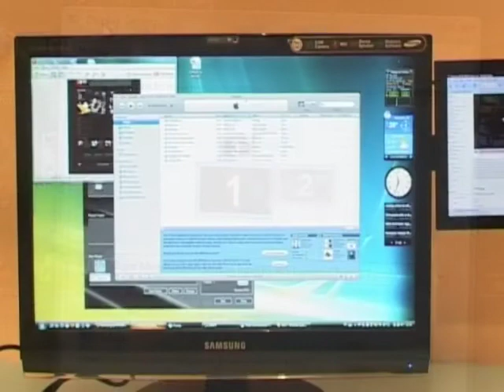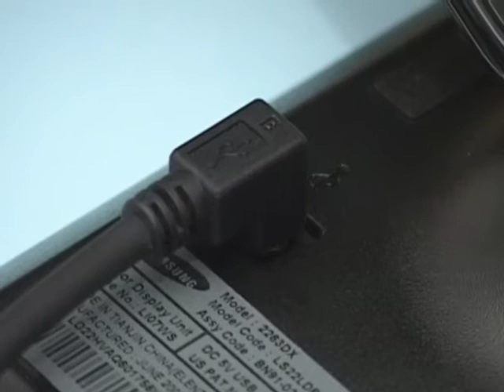Samsung SyncMaster 2263DX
Platite jedan  dobijete dva! U slučaju novog Samsungovog monitora SyncMaster 2263DX u toj izjavi nema nikakve greške  kupite monitor dijagonale 22 inča, a u paketu vam stiže i manji 7-inčni LCD ekran. Kada smo privi put čuli za ovaj koncept delovao nam je prilično zanimljivo, a nakon testiranja zaključili smo da spada u red najinventivnijih rešenja koje smo u poslednje vreme videli na tržištu monitora. Glavni monotor sliku prikazuje u klasičnoj rezoluciji 1680 x 1050, dok manji prikazuje 800 x 480 piksela.